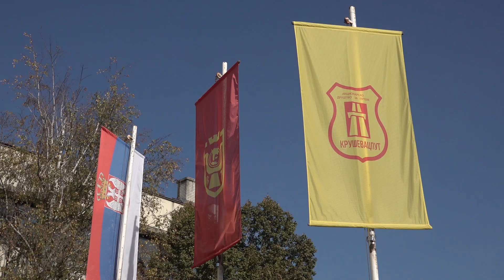ODRŽANA SMOTRA MEHANIZACIJE ZIMSKE SLUŽBE PREDUZEĆA KRUŠEVAC PUT 02.11.2022.